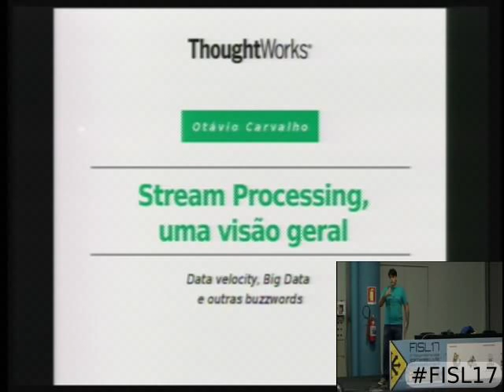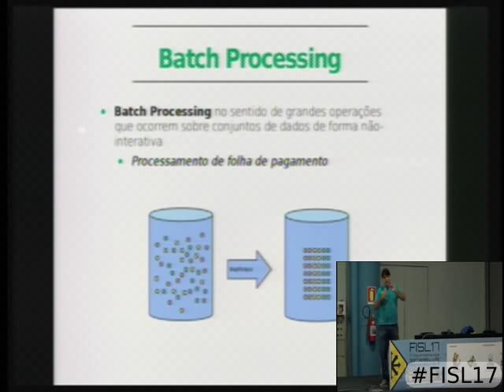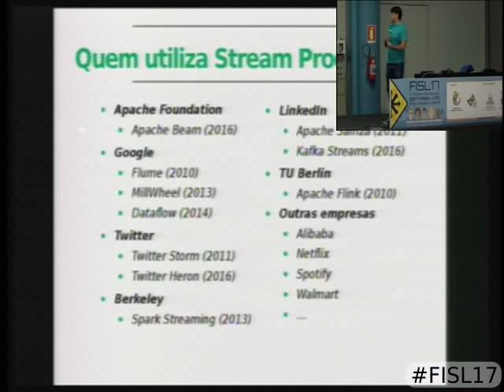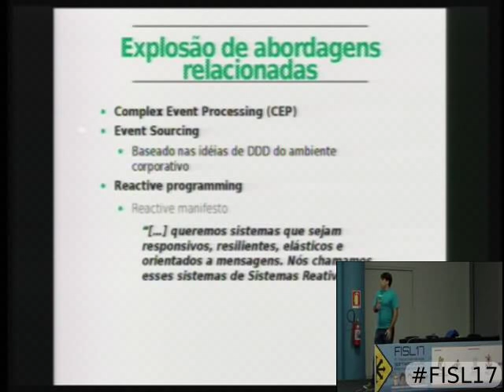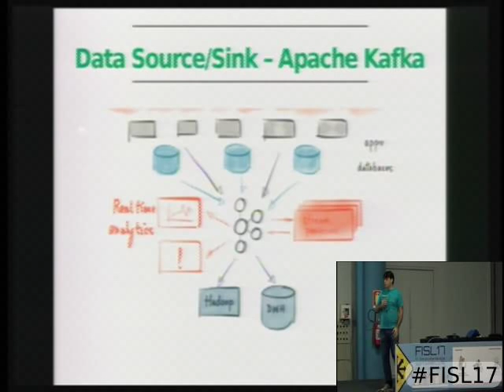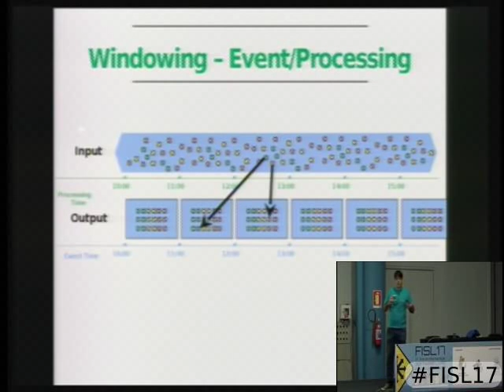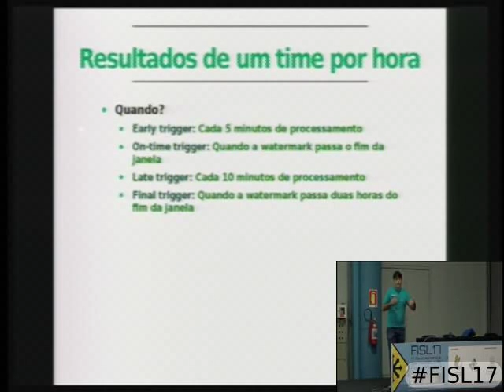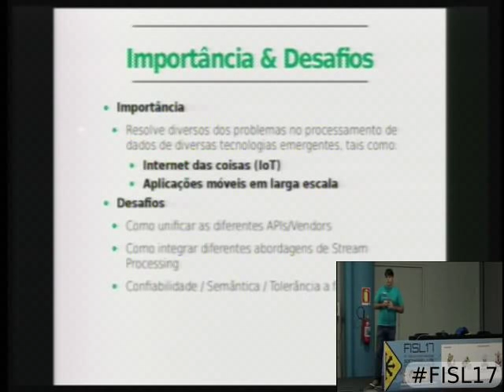Stream Processing, uma visão geral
Iremos falar sobre a história e as idéias por trás de Stream Processing, o modelo de processamento utilizado por empresas como Google, LinkedIn, Twitter e Uber para fazer sentido de grandes volumes de dados em alta velocidade.

Mostraremos um overview histórico, começando com ferramentas baseadas em bancos de dados relacionais (TelegraphCQ), passando por trabalhos da Google, como o MapReduce, que influenciaram fortemente a área, e finalizaremos com iniciativas atuais como o Storm, Flink, Spark Streaming, Samza, Google Dataflow, Kafka Stream.

O objetivo é demonstrar a relevância dessa área para empresas que precisam escalar as suas operações em ambientes de computação em nuvem, demonstrar que as APIs são simples de utilizar e que o modelo de processamento se relaciona e respeita a Filosofia Unix

Otávio Carvalho